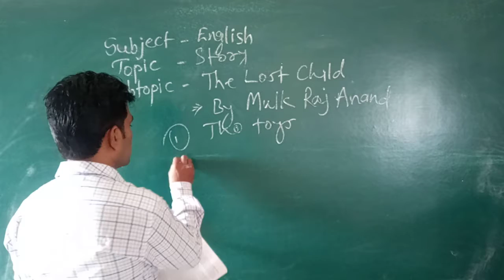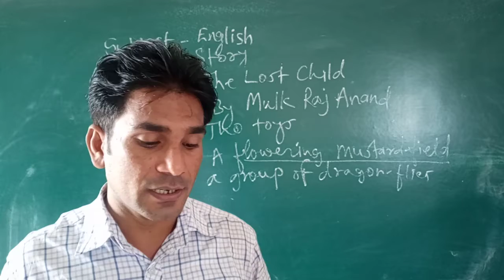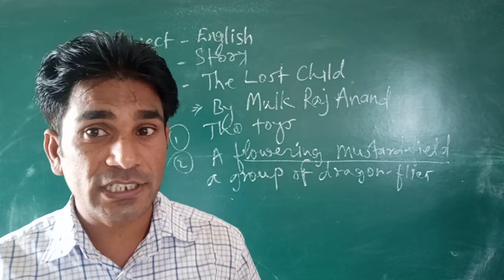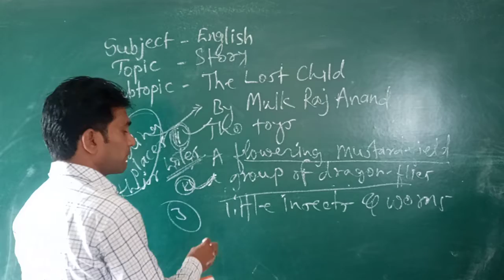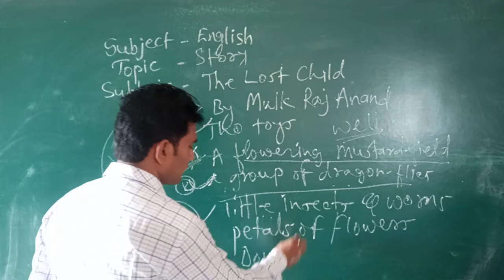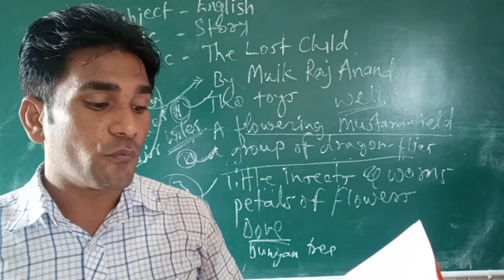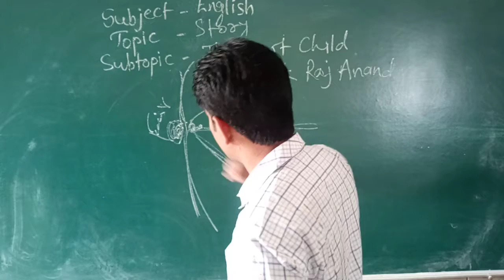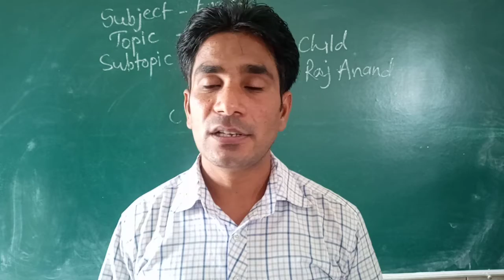RT09STORY01P3 02 AUGUST 2021